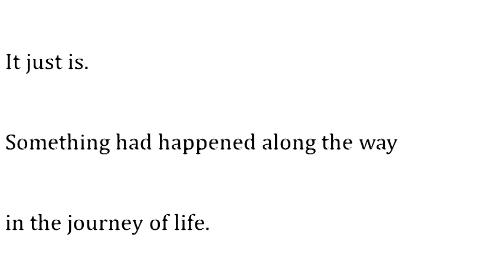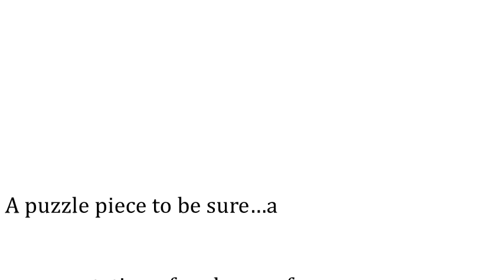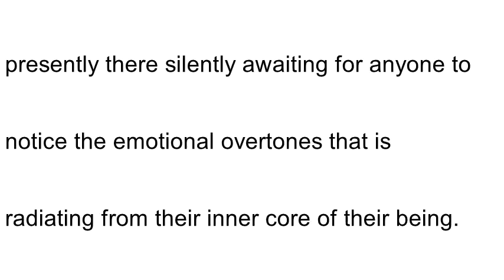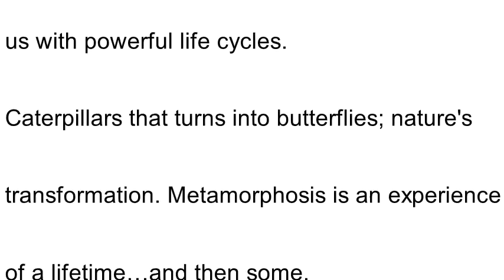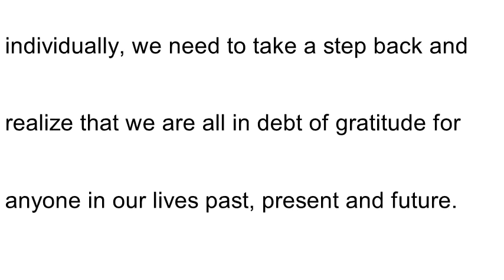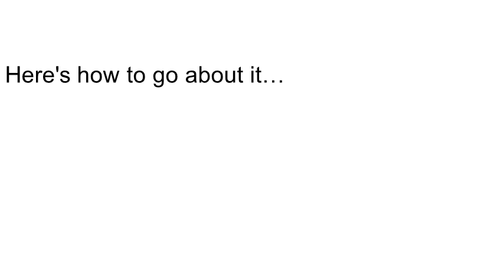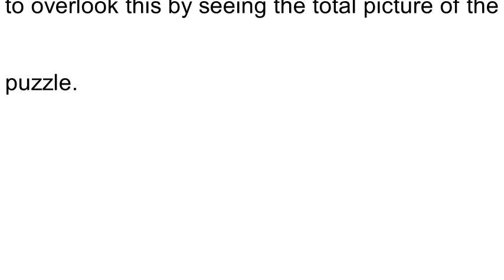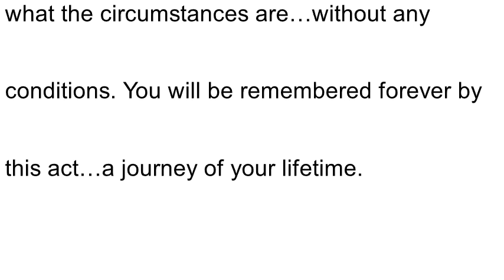In Debt of Gratitude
Pictures w/Symphony No 3 IV. Allegrissimo